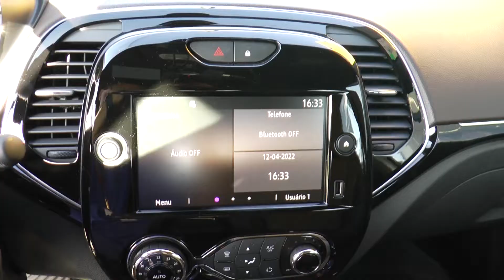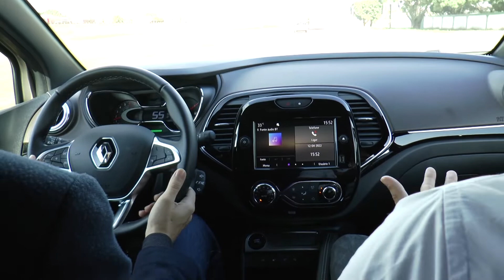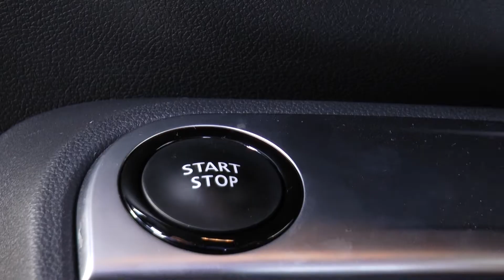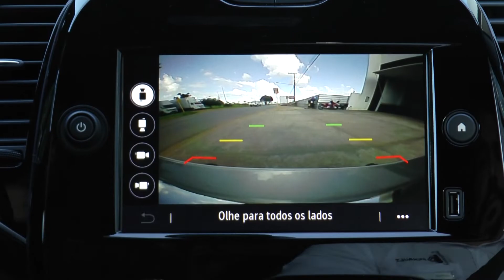TV ALLAMANDA VHA (SBT): Test Drive Novo Renault Captur em Detalhes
Acesse também nossas outras plataformas: (Instagram: TV Allamanda Vilhena - Facebook: TV Allamanda Vilhena).